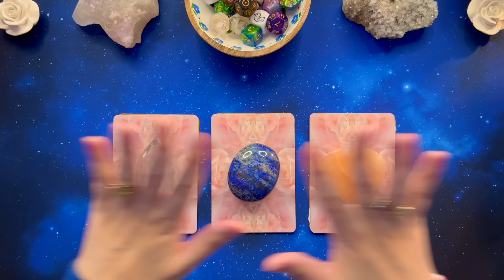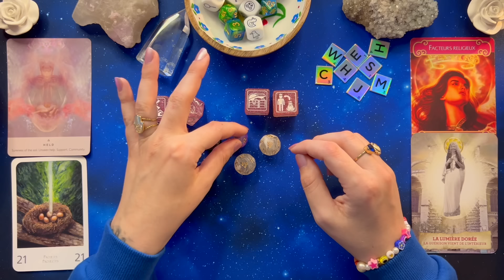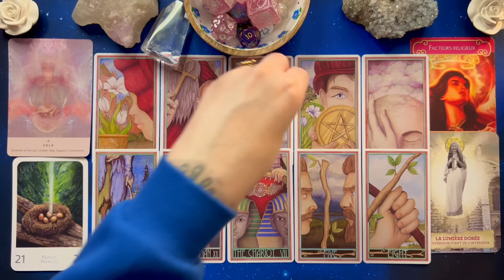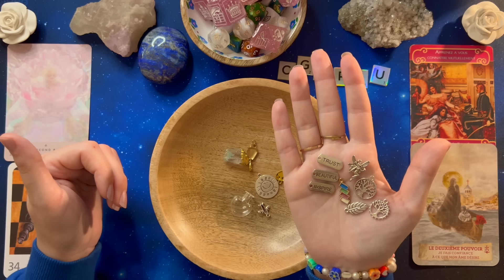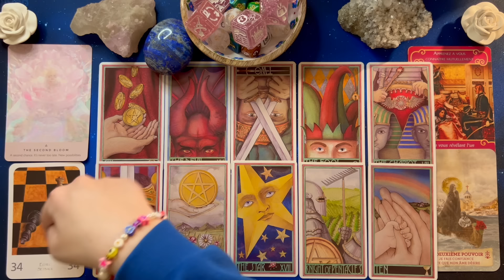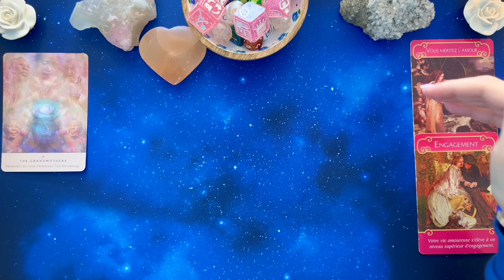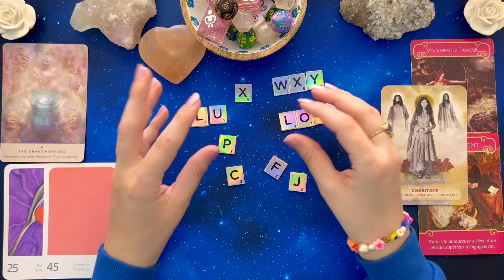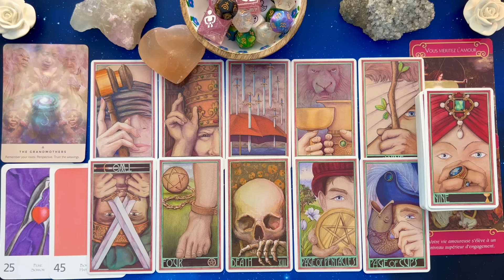VIE SENTIMENTALE 💞🦋 MAI 2024 🌻 3 CHOIX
🌼🧿 🔮 🌈 W E L C O M E   T O   M A G I C   L I F E  💖 🌼 🦋

Hi Everyone !  MERCI pour votre présence ici sur ma chaine 🙏🏼
🚨 ATTENTION AUX FAUX COMPTE sur les réseaux à mon nom. (Voir l'explication plus bas)

(Voir plus pas pour les mises en garde sur la cartomancie)

.*.   B Y   M A T H I L D A    .*.
Médium, Artiste-Auteur, Guide Spirituelle 🤍
🌹Tarot, Astro & Cartomancie 🌼

💚 MA BOUTIQUE EN LIGNE :
Ebook/Soins/Méditations/Initiations/Guide...

📍JE NE FAIS PAS DE GUIDANCE PRIVÉE

💞🌺🐬 MINUTERIE 🐬🌺💞

✨ INTRODUCTION 00:00
⚡️ PRÉSENTATION DES CHOIX 05:30
CRISTAL DE ROCHE 🤍 06:26
LAPIZ LAZULI 💙 36:11
SÉLÉNITE ORANGE 🧡 01:13:41

🌟🌟🌟 EXTENSIONS* DES VIDÉOS 🌟🌟🌟

*Une extension est la suite d'un tirage gratuit sur YouTube et permet d'approfondir une lecture de cartes, elle est pour celles et ceux qui veulent aller plus loin 🦋🦋🦋

JEUX 🔮

LES ANGES DE L'AMOUR ORACLE
LE GRAND ORACLE DE L'AMOUR
LES MESSAGES DE MARIE MADELEINE
CHARMS, DÉS ET LETTRES (ETSY)
ERENBERG TAROT

Dans les extensions :

LES RÊVES ENCHANTÉS DE MELLE LENORMAND
SYMBOLON ORACLE
THE PULP TAROT
LES RÉPONSES ANGÉLIQUES
L'ORACLE DES SIGNES DU TEMPS
MOONOLOGY MANIFESTATIONS ORACLE
MOONOLOGY MESSAGES ORACLE
ORACLE THÉRAPEUTIQUE D'AUTO-GUÉRISON
ORACLE DES SIRÈNES
ÉNERGY ORACLE CARDS
ORACLE DE VOTRE VOIX INTÉRIEURE
ORACLE DE LA GUÉRISON MYSTIQUE
ORACLE DES AMOUREUX
ORACLE LE VENTRE DES FEMMES
ORACLE DES DÉESSES
ORACLE DES RÊVES
ORACLE DE GAIA

🚨 SOYEZ PRUDENTS 🚨 Des compte instagram/tiktok/Facebook utilisent MON IDENTITÉ pour vous arnaquer !
Attention aux arnaques comme rituel de sorcellerie et retour d'ex.

😇 CONSEILS & MISE EN GARDE // CARTOMANCIE :

- Cette guidance ne remplace pas votre propre guidance intérieure. Gardez votre libre arbitre, ne laissez pas le pouvoir aux outils de divination.
- Ne prenez pas cette guidance comme vérité absolue. Elle est conçue pour un groupe de personnes et tous les messages ne vous sont pas destinés. Prenez toujours du recul, soyez dans le discernement.
- Faites attention à votre consommation de tirage de cartes, ne vous isolez pas et ne tombez pas dans la dépendance.

Blessings for everyone 🙏🏼🌈🍀